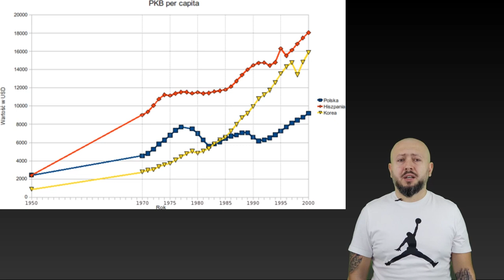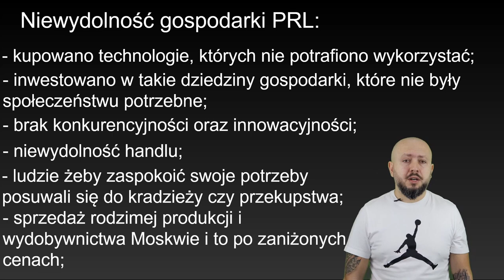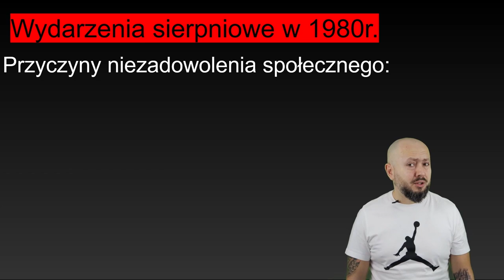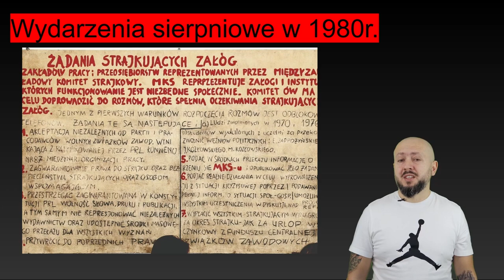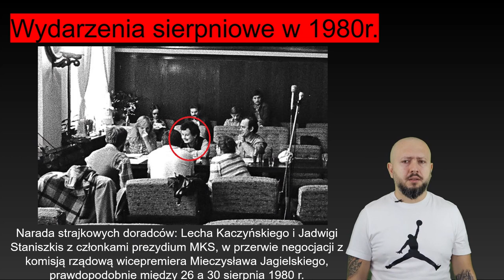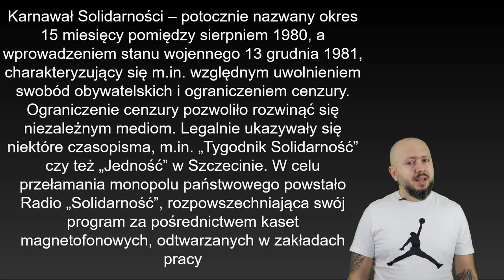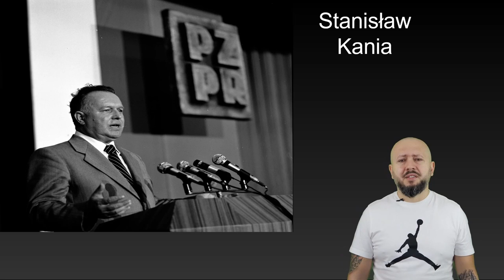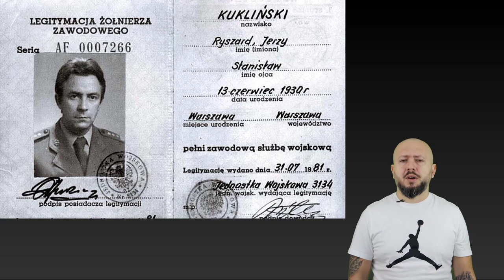LO 4- Narodziny "Solidarności". Który Lech był ważniejszy?